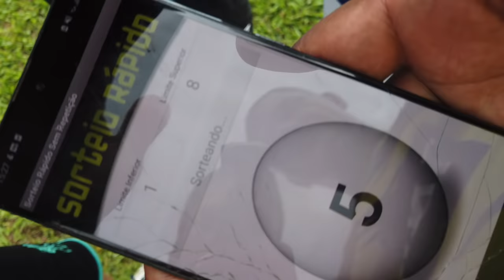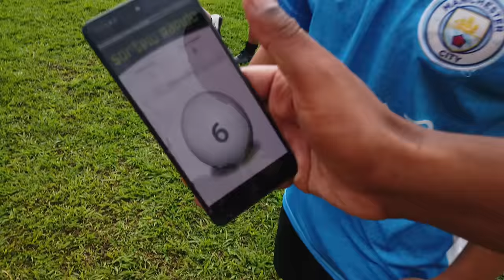A CHAMPIONS LEAGUE DOS PÊNALTIS ESTÁ DE VOLTA !!!